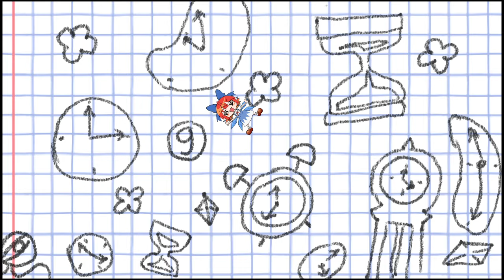Fuyo's Perfect Math Class!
🍀 Read me!!! 🍀

💸 Tipping💸
Tipping through Streamelements helps a ton because stinky Utub fees! Please consider it!
There will be a message triggered on stream when you do it!! :)

Hoi!
Fufufuhuhu~ 💰💰💰
I'm Fuyo, your friendly neighboorhood wish n' luck granting leprechaun✨
Let's hangout a while and have fun!

○●○● ꕥ LINKS ꕥ ●○●○

✤GENERAL
✤LIVE
✤CLIPS
✤ART
✤MEMES

○●○● ꕥ IDOL CORP. ꕥ ●○●○

Catch ya soon! ♣